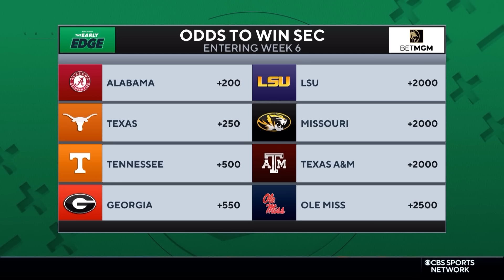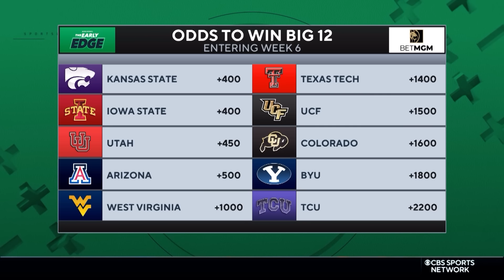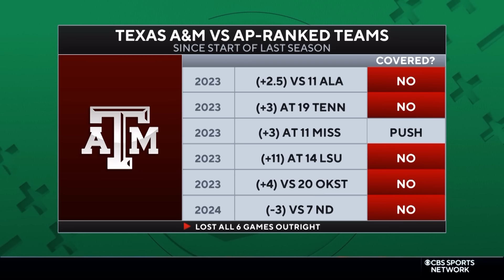College Football Week 6 BEST BETS AND PICKS | The Early Edge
Eric Cohen is joined by CBS Sports and SportsLine College Football Experts Mike McClure, Emory Hunt and Chip Patterson to break down the biggest storylines and best bets for Week 6 in College Football, How to bet the biggest games, our dogs of the week and more!

0:00 Intro
1:00 Best Bets to win the SEC
4:00 Best Bets to win the BIG12
7:25 Fishiest lines in the market for Week 6
10:45 Games of the Week
10:50 Missouri - Texas A&M
15:00 Iowa - Ohio State
19:00 Tennessee - Arkansas
23:15 Michigan - Washington
28:20 Best Bets for Week 6
38:00 Dogs of the Week

Visit the betting arena on CBSSports.com for all the latest sportsbook reviews and sportsbook promos.

ABOUT THE SHOW: Welcome to The Early Edge! The No. 1 daily sports betting show and podcast powered by SportsLine + CBS Sports. If you’re looking for today’s best bets, in 20 minutes or less, we’re the show for you. Every morning at 10am ET The Early Edge is live breaking down the day’s action across the NFL, College Football, NBA, MLB, NHL, College Basketball, Soccer and more! No hot takes, The Early Edge is here to talk sports betting for both the first time bettor or sports book sharp and everyone in between. From spread betting to totals, player props to parlays and so much more, The Early Edge is here to win. Together.

You can even listen to The Early Edge on your smart speakers! Simply say "Alexa, play the latest episode of The Early Edge podcast" or "Hey Google, play the latest episode of The Early Edge podcast."